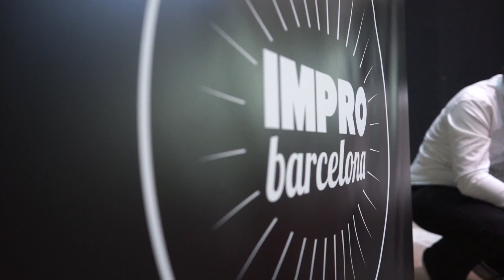DILLUNS 2 AL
Video Resum de la jornada de Dilluns 2 d'Abril al Festival Comic de Figueres 2018